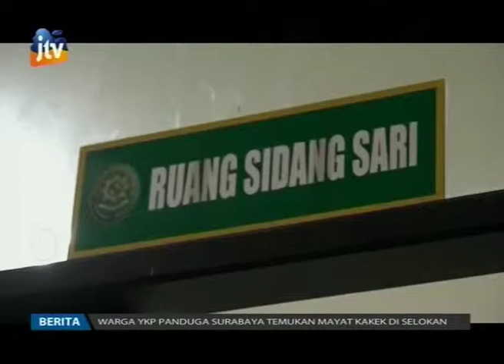Mantan Kadinkes Kabupaten Gresik Divonis 6 Tahun Penjara dan Denda 1 Milyar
Pengadilan tindak pidana korupsi surabaya ahkirnya menjatuhkan putusan 6 tahun penjara denda Rp 1 milyar subsider 10 bulan, dan berhak mengembalikan uangan negara sebesar Rp 1 milyar untuk dr Nurul Dholam, mantan Kepala Dinas Kesehatan (Kadinkes) Kabupaten Gresik.